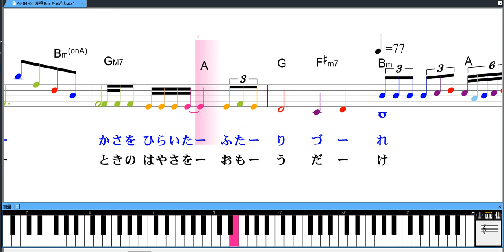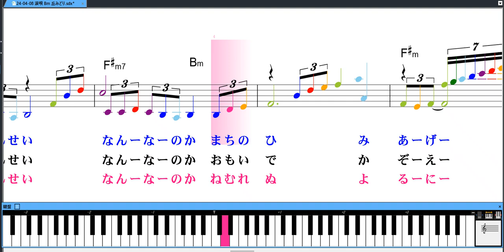涙唄 丘みどり エレピア音源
涙唄
カラオケ練習にご利用下さい。